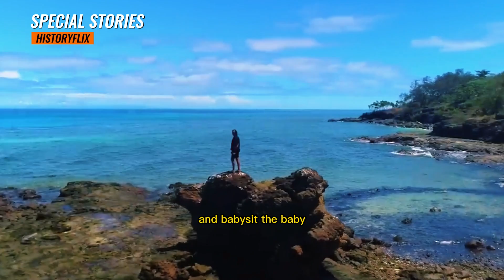After receiving a call to perform a complex surgery, the surgeon witnessed the abuse suffered by his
After receiving a call to perform a complex surgery, the surgeon witnessed the abuse suffered by his pregnant daughter.

The surgeon received a call for a complex surgery and found his pregnant daughter's abuser on the operating table. Despite the shock, the surgeon focused on the task at hand, commanding the surgical team and monitoring the patient's vital signs. Hours later, he emerged from the operating room exhausted and drenched in sweat. The surgical nurse praised his skill and dedication, but the surgeon declined to rest, explaining that he had paperwork to do. He thanked the nurse and sent her home, grateful for her efficient work.